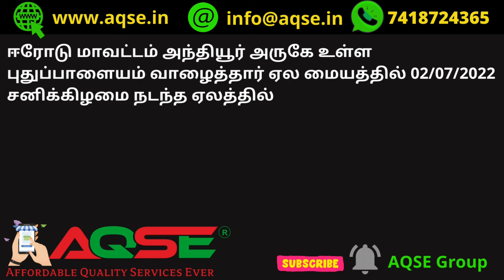அந்தியூர் வாழைத்தார் மார்க்கெட் | ரூ 5,32,000/- வாழைத்தார் விற்பனை | Pudhupalayam Banana Market Rate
அந்தியூர் வாழைத்தார் மார்க்கெட் | ரூ 5,32,000/- வாழைத்தார் விற்பனை | Pudhupalayam Banana Market Rate | வாழைத்தார் சந்தை நிலவரம்

ஈரோடு மாவட்டம் அந்தியூர் அருகே உள்ள புதுப்பாளையம் வாழைத்தார் ஏல மையத்தில் 02/07/2022 சனிக்கிழமை நடந்த ஏலத்தில் 2,460 வாழைத்தார்கள் 5,32,000/- ரூபாய்க்கு விற்பனையானது

Weekly Banana Auction Held on 02/07/2022 Saturday at Pudhupalayam Banana Auction Market Located near Anthiyur Located in Erode District

அந்தியூர் அருகே உள்ள புதுப்பாளையத்தில் 5,32,000/- ரூபாய்க்கு வாழைத்தார் விற்பனை

அந்தியூர் வாழைத்தார் மார்க்கெட் @AQSEGroup